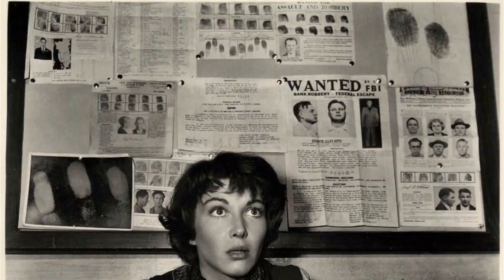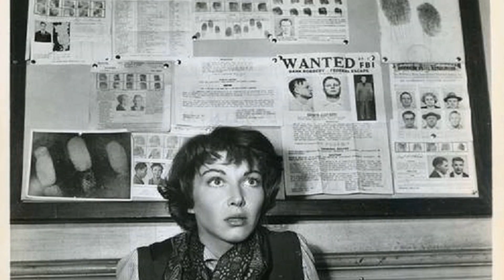School Polls Indicate: Lee Grant Is Barely Recognized Among Students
Step into the mesmerizing world of Classic Hollywood with Lee Grant, a trailblazing star who captivated hearts on and off the screen. 🌟

From their first breakout role to their everlasting legacy, we'll traverse the milestones of Lee Grant's remarkable journey. 🎥

Join me as we pay tribute to Lee Grant's artistry and the indelible impact they left on cinema history.

🌠 Lights, camera, and let's celebrate the magical era of Classic Hollywood with Lee Grant as our guiding luminary! ✨🎭
Filmography:
Killian & the Comeback Kids
Going Shopping
Mulholland Drive
The Amati Girls
Dr. T & the Women
American Masters
Poor Liza
Mulholland Dr.
The Substance of Fire
It's My Party
Under Heat
Citizen Cohn
In My Daughter's Name
Something to Live for: The Alison Gertz Story
Empty Nest
Defending Your Life
She Said No
The Hijacking of the Achille Lauro
The Big Town
Billions for Boris
Mussolini: The Untold Story
Teachers
One Day at a Time
Will There Really Be a Morning?
Bare Essence
Plaza Suite
Thou Shalt Not Kill
Visiting Hours
For Ladies Only
The Million Dollar Face
Charlie Chan and the Curse of the Dragon Queen
Little Miss Marker
You Can't Go Home Again
Backstairs at the White House
When You Comin' Back, Red Ryder?
The Good Doctor
Great Performances
The Swarm
Damien: Omen II
The Mafu Cage
Airport '77
The Spell
Voyage of the Damned
Fay
Perilous Voyage
Shampoo
The Internecine Project
What Are Best Friends for?
Partners in Crime
Lieutenant Schuster's Wife
Portnoy's Complaint
Rowan & Martin's Laugh-In
Plaza Suite
Men at Law
Ransom for a Dead Man
The Neon Ceiling
Night Slaves
The Landlord
Mod Squad
Bracken's World
Medical Center
Marooned
The Big Bounce
Buona Sera, Mrs. Campbell
Mission: Impossible
Ironside
Dundee and the Culhane
In the Heat of the Night
Divorce American Style
Peyton Place
For the People
The Defenders
The Doctors and the Nurses
Slattery's People
Ben Casey
The Fugitive
Terror in the City
Festival
An Affair of the Skin
East Side/West Side
The Balcony
Golden Showcase
Great Ghost Tales
Play of the Week
The World of Sholom Aleichem
Brenner
Middle of the Night
Where Is Thy Brother?
Kraft Theatre
Playwrights '56
The Alcoa Hour
Storm Fear
Ponds Theater
Danger
Studio One
Detective Story
The Web
Actor's Studio
Going Shopping
Mulholland Drive
The Amati Girls
American Masters
Poor Liza
Mulholland Dr.
It's My Party
Under Heat
Citizen Cohn
Empty Nest
Defending Your Life
She Said No
The Big Town
Billions for Boris
Teachers
Bare Essence
Plaza Suite
Visiting Hours
For Ladies Only
Little Miss Marker
The Good Doctor
Great Performances
The Swarm
Damien: Omen II
The Mafu Cage
Airport '77
The Spell
Fay
Perilous Voyage
Shampoo
The Internecine Project
Partners in Crime
Lieutenant Schuster's Wife
Portnoy's Complaint
Rowan & Martin's Laugh-In
Plaza Suite
Men at Law
The Neon Ceiling
Night Slaves
The Landlord
Mod Squad
Bracken's World
Medical Center
Marooned
The Big Bounce
Mission: Impossible
Ironside
Divorce American Style
Peyton Place
For the People
The Defenders
Slattery's People
Ben Casey
The Fugitive
Festival
East Side/West Side
The Balcony
Golden Showcase
Great Ghost Tales
Brenner
Kraft Theatre
Playwrights '56
The Alcoa Hour
Storm Fear
Ponds Theater
Danger
Studio One
Detective Story
The Web
Actor's Studio
Going Shopping
Mulholland Drive
The Amati Girls
American Masters
Poor Liza
Mulholland Dr.
It's My Party
Under Heat
Citizen Cohn